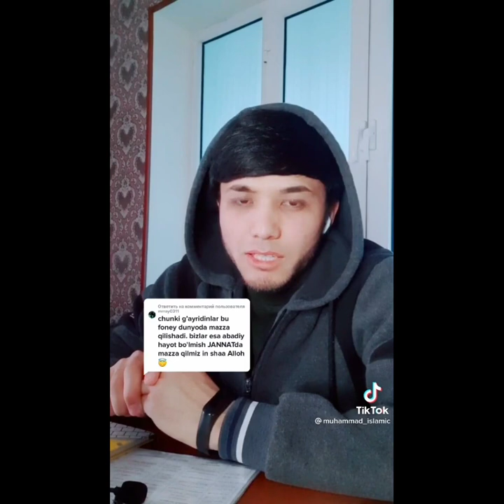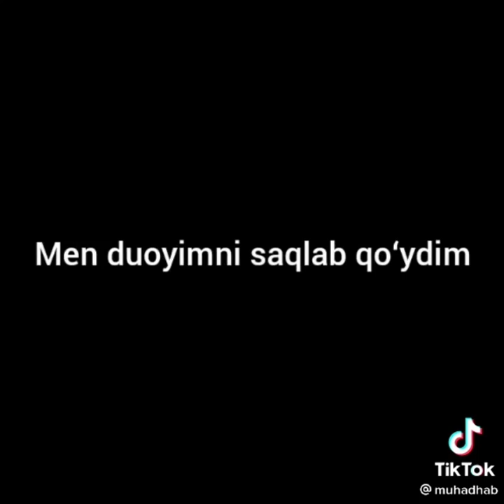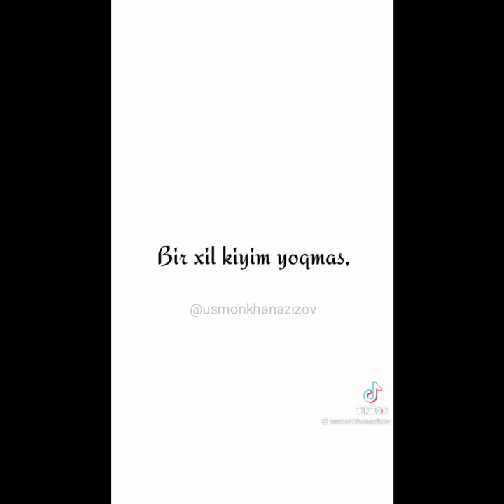Эр-хотин уршиб колса, ким биринчи узур сораши керак?